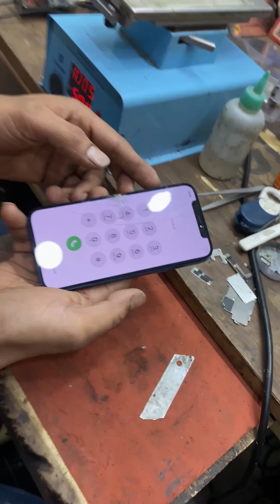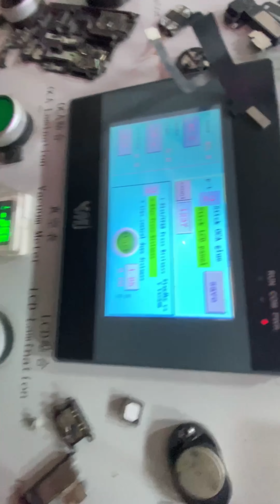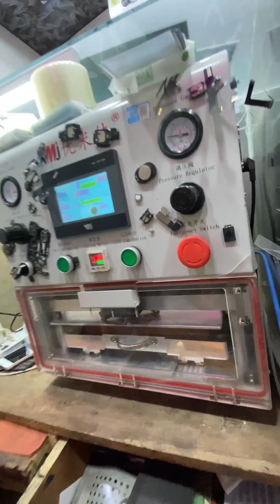i phone 12 display glass replacement all iphone front ग्लास चंज // बहुत काम price #